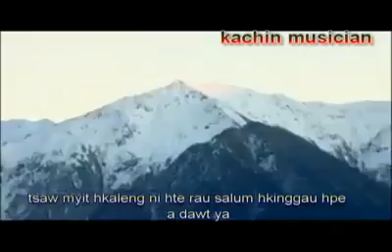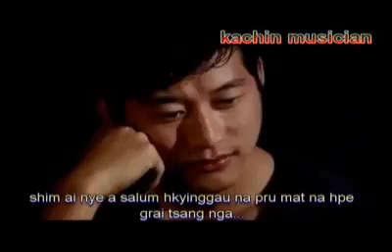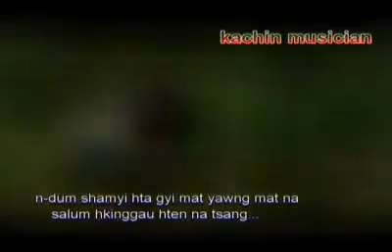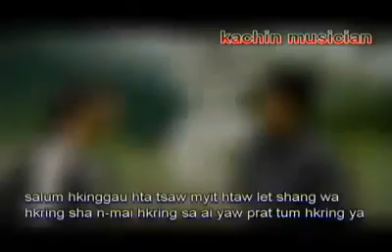Jinghpaw mahkawn (salum hkinggau)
kachin song  by  pawm mungsan